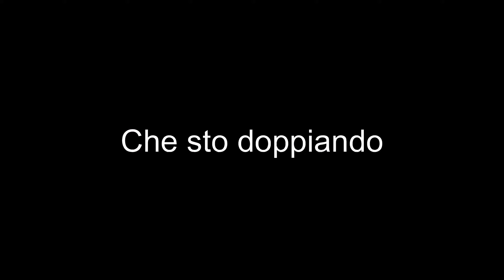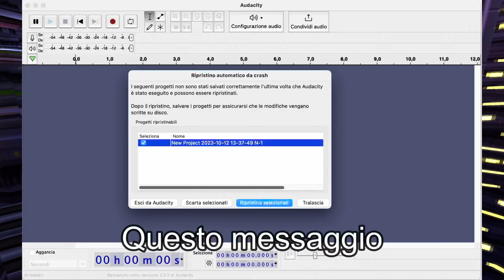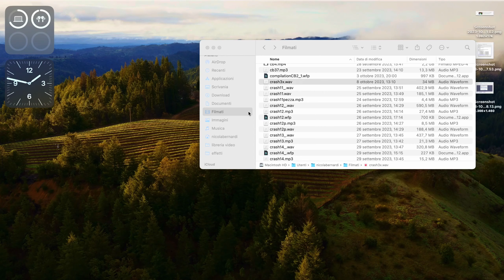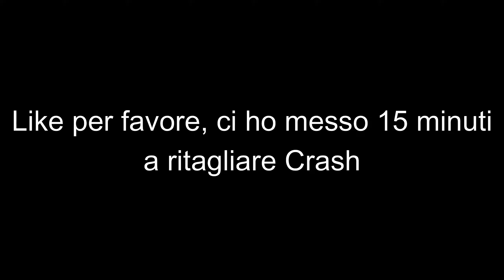MONTAGGI & paesaggi - Crash Bandicoot 3: Warped #8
Mi sono preso due avvertimenti del copyright di cui uno che blocca il video in russia